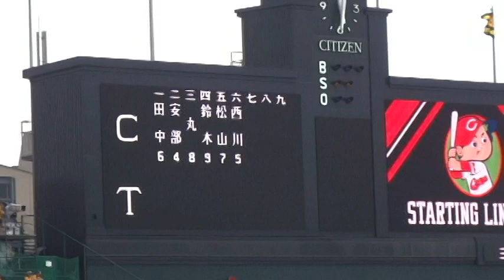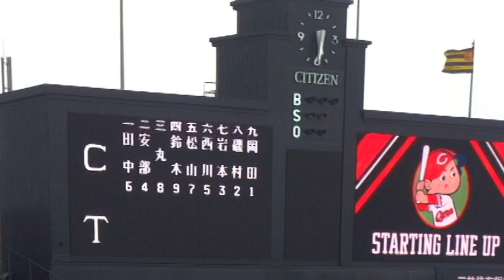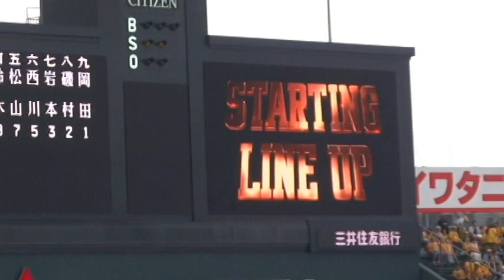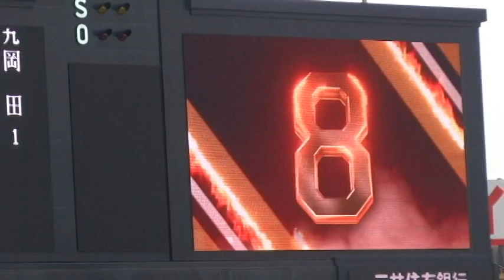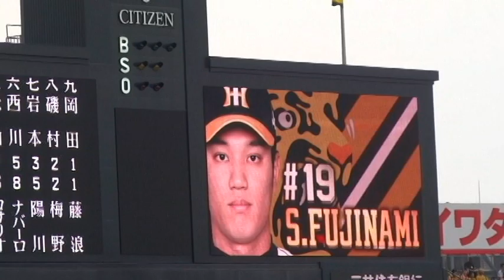阪神VS広島戦 H30 7 26 甲子園球場 ウル虎の夏 両チームスタメン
H30 7 26、阪神タイガース、死のロード前の阪神甲子園球場最後の試合、ウル虎の夏、阪神タイガースVS広島カープのスタメン。この日は結局、試合直前の大雨で試合時間が1時間10分程度遅れ、試合が最終的に終わったのが10時40分頃。おまけに1回表に藤浪晋太郎が、2アウトしか取れず早々にノックアウト。広島カープに3対9で惨敗しました。